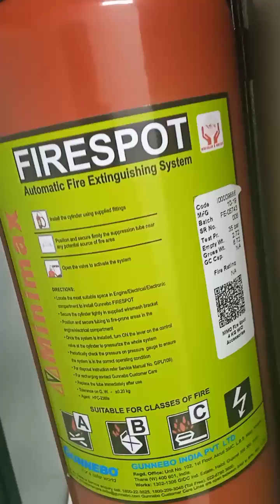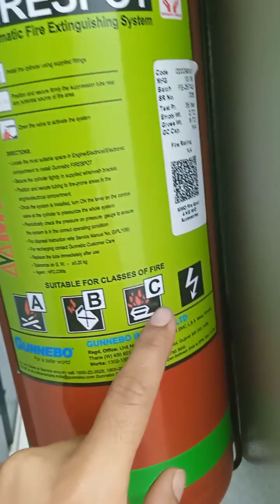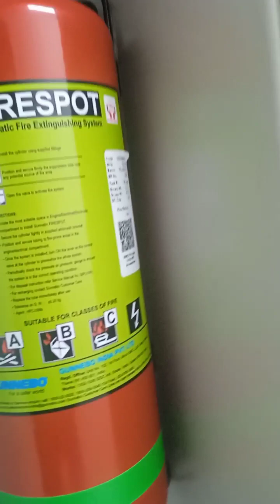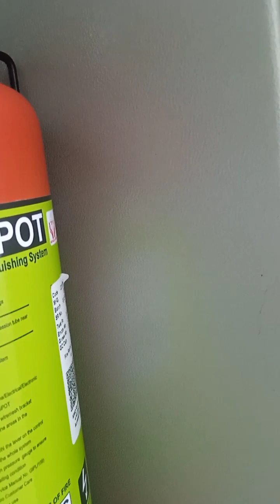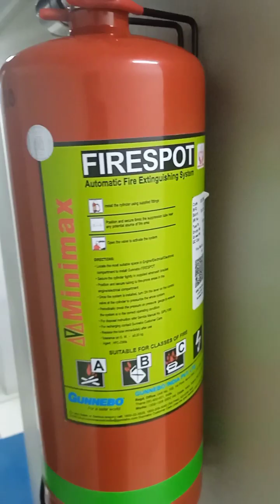Automatic fire tubing system, CQRS, Electrical panel fire extinguisher in Bengali.